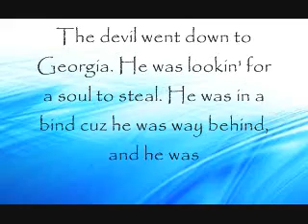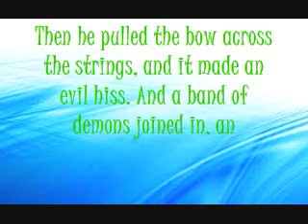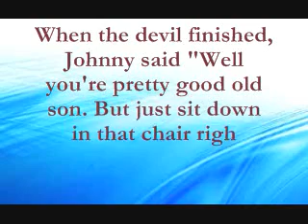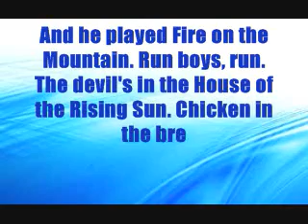The Charlie Daniels Band~Devil went to Georgia~with lyrics